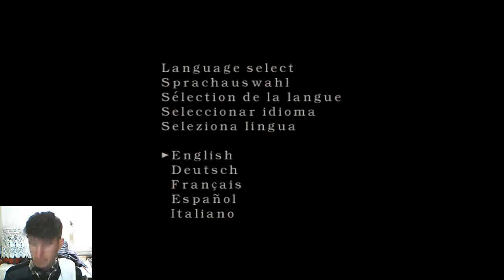RESIDENT EVİL Chapter 3- 2 END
RESİDENT EVİ 4 PC